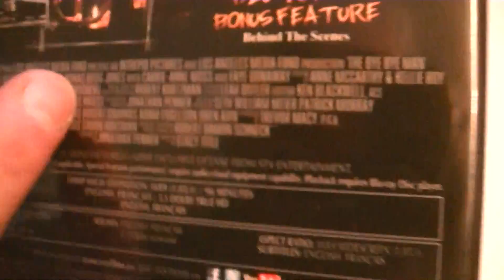Présentation (unboxing) du film The Bye Bye Man (Ne dis rien) en format Blu-ray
Présentation (unboxing) du film The Bye Bye Man (Ne dis rien) en format Blu-ray par Sébastien pour réalisé par Stacy Title et mettant en vedette Douglas Smith, Lucien Laviscount et Cressida Bonas.  Distribué par VVS Films et sortie en magasin le 25 avril 2017.

Lorsque trois amis universitaires emménagent dans une maison à l'extérieur du campus, ils libèrent sans le savoir une entité surnaturelle, Le Bye Bye Man, qui s'en prend à ceux qui connaissent son nom. Ils devront donc tout faire pour rester en vie, tout en gardant l'identité du Bye Bye Man un secret afin d'éviter aux autres le même destin inévitablement mortel.